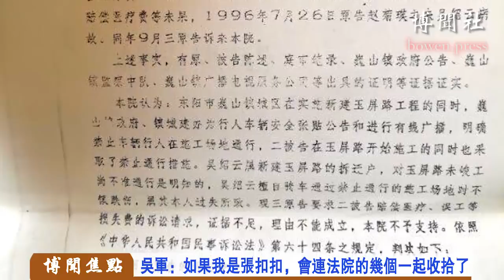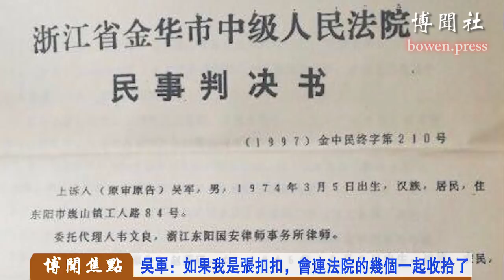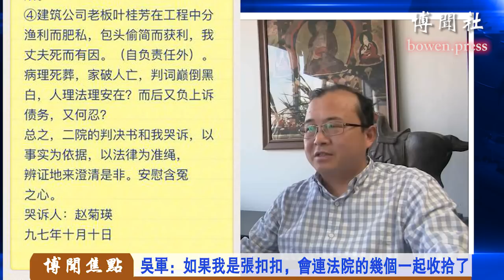吴军：如果我是张扣扣，会连法院的几个一起收拾了